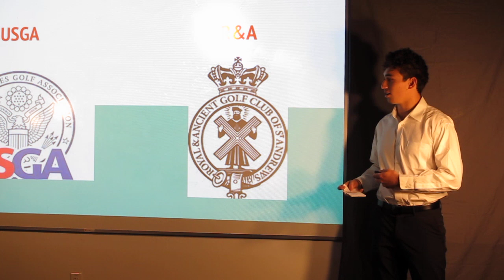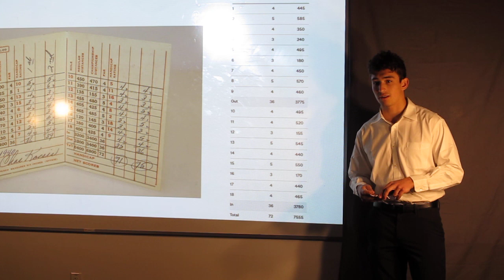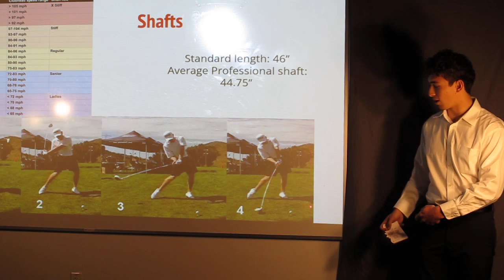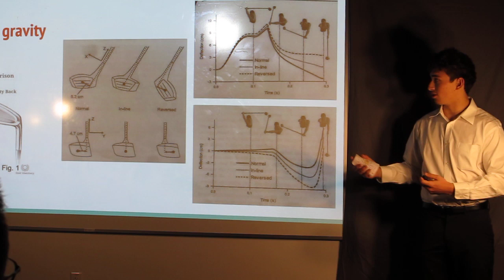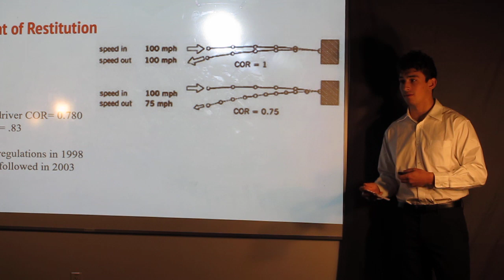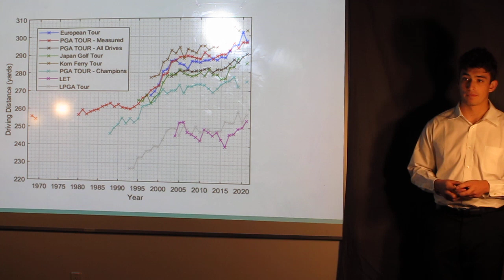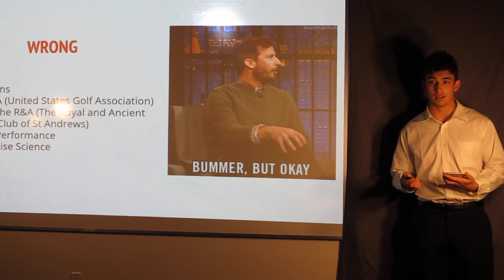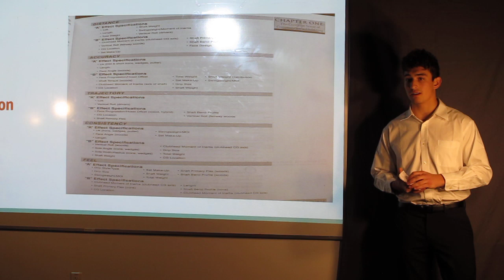2024- Eli Holden Senior Talk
How can the manipulation of golf equipment change launch conditions and ultimately the game of golf; how is equipment changing the scene of sports alike?